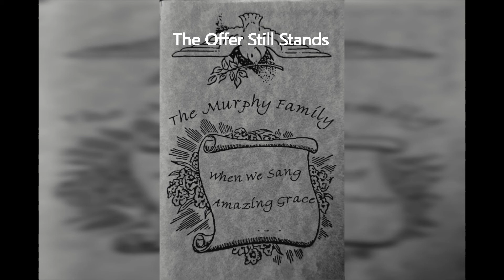"The Offer Still Stands" by Audie & Evelyn Murphy